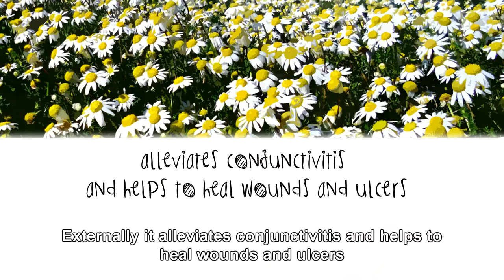CAMOMILE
Natural remedies with organic plants: Camomile

This tasty infusion that doesn’t lack in any home, helps to treat intestinal cramps.

Externally it alleviates conjunctivitis and helps to heal wounds and ulcers.